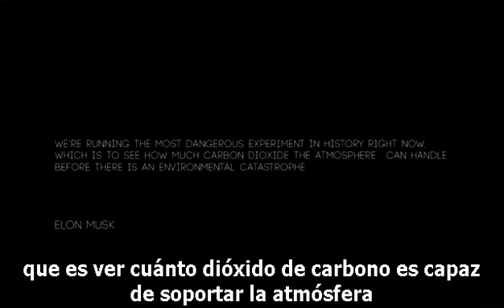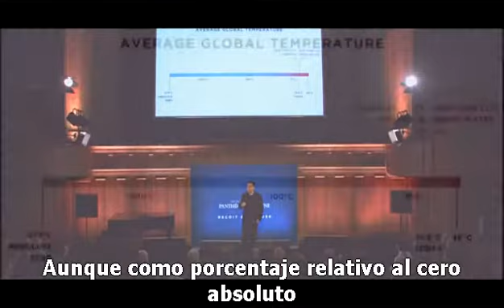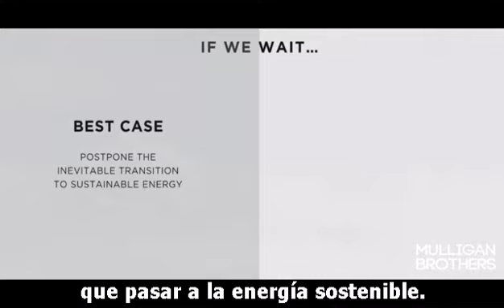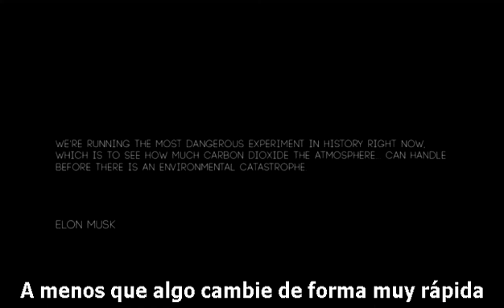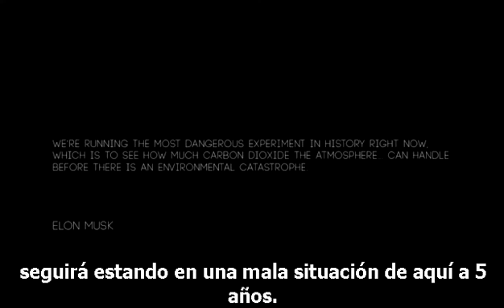Elon Musk: El cambio climático puede causar la mayor catástrofe de la historia.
El 2 de junio de 2017 era noticia: "Elon Musk, el director ejecutivo de Tesla Motors y SpaceX, renunció a dos consejos consultivos de negocios del presidente Trump luego de que el mandatario sacara a Estados Unidos del histórico acuerdo sobre el cambio climático de París. “Estoy dejando los consejos presidenciales. El cambio climático es real. Dejar el acuerdo de París no está bien ni para Estados Unidos ni para el mundo”, escribió Musk en Twitter.